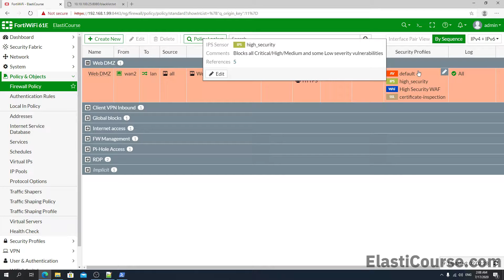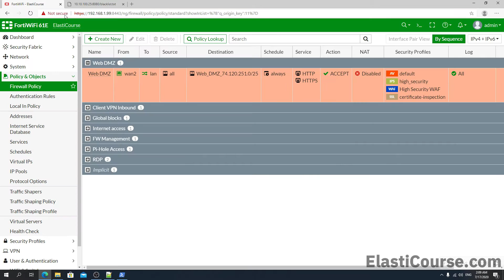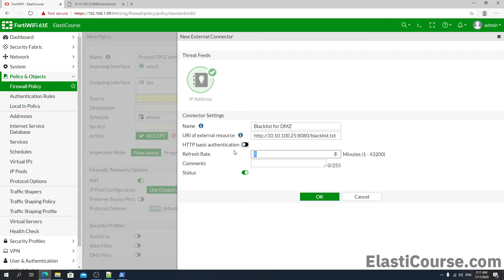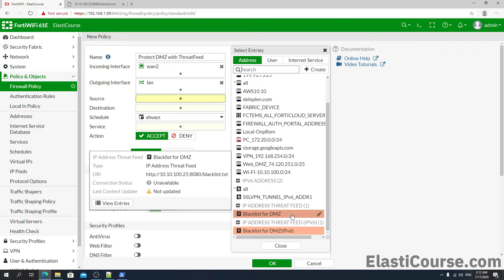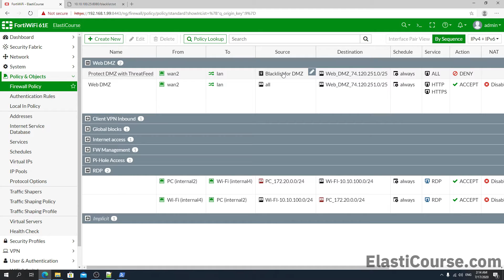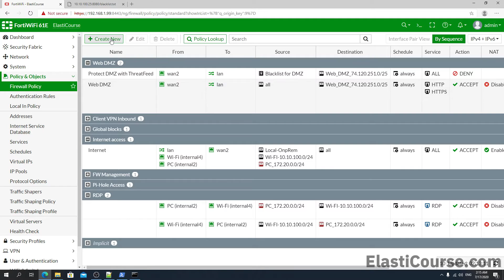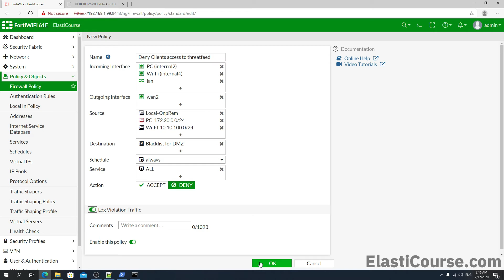How to Block IP / Network list or domain list from text file using Fortigate Threatfeeds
A quick tutorial for how to use Fortigate Threatfeed feature to create a fabric connector / external connector that can read a text file based list hosted on any web server to block the full list quickly and easily using a firewall policy (IP / Network list) or DNS Filter (Domain List).
Please be aware DNS filter requires you to install Fortigate certificate into your client root certificate authority to work properly with HTTPS sites.

AWS Web Application deployment and migration course